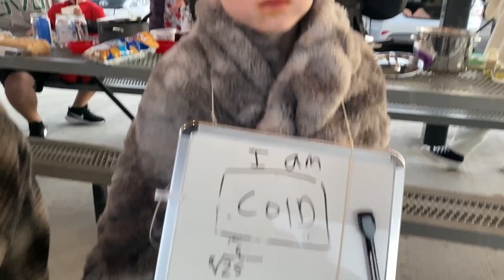Dressing up like our exchange students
Susi (Italy) 17
Nacho (Spain) 16
Zade 15
Daisy 13
Ambree 10
Ender 8
EB 5
Frankie 1